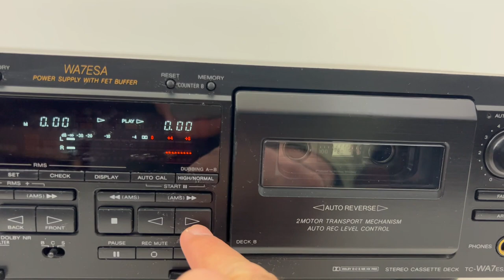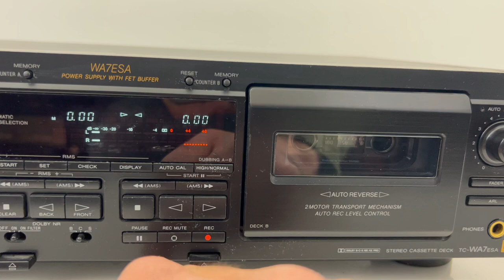Sony TC-WA7ESA ES Series Dual Cassette Tape Deck Stereo - For Parts